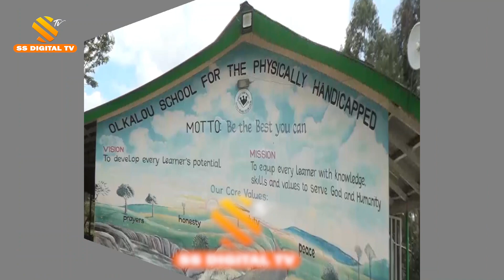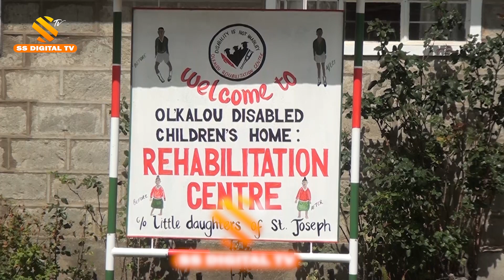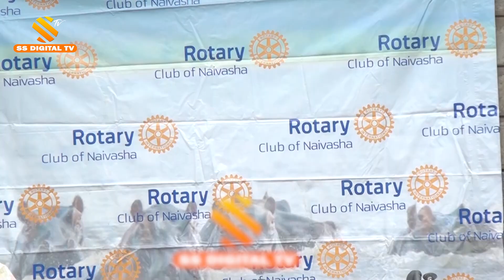INSPIRING HOPE-Rotary club of Naivasha donates equipment & foodstuffs to Olkalou children's home